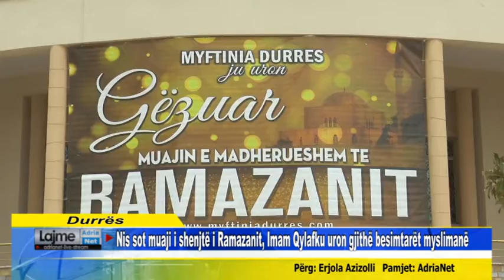Nis sot muaji i shenjtë i Ramazanit, Imam Qylafku uron gjithë besimtarët myslimanë